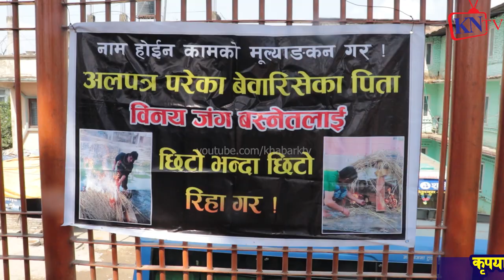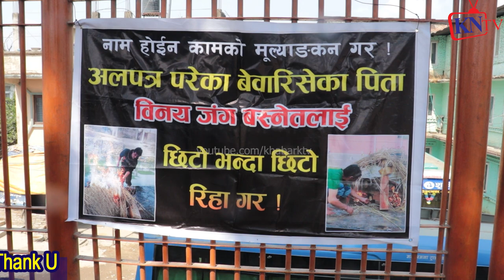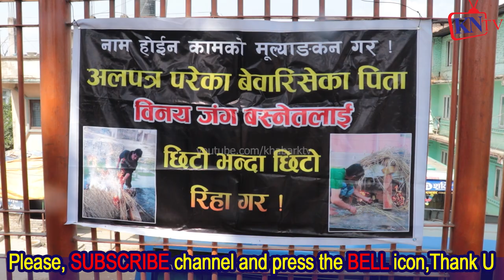pt48सडकका Sapana Roka Magar हरुलाई Binaya Jung Basnet टीमले खाना खुवाउदै Anupलाई प्रहार Punya Gautam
Punya Gautam, Pabitra Lama, Sharmila Waiba, Saraswati Kafle, Jenisha Bohora, Raju Lama सबै टीमले आज सडकमा नेपालीलाई खाना खुवाए साथै बिनय जङ्ग बस्नेतको पनि रिहाईको जोडदार माग गरे ।

pt47सडकदेखि White House सम्म, आर्यघाटदेखि हिरासतसम्म, एक अजीब दास्ता, Binaya Jung Basnet, Hari Udasi

सडकदेखि White House सम्म, आर्यघाटदेखि हिरासतसम्म एक अजीब दास्ता | Sapana Roka Magar | Binaya Jung Basnet | Hari Udasi

बिनय जङ्ग बस्नेतको रिहाईको माग गर्दै माइतिघर मण्डलामा आन्दोलन
बिनय जङ्ग बस्नेतलाई अभद्र ब्यबहारको मुद्दा, १० बर्स जेल हाल्न खोज्यो भने शर्मिला वाईवा भन्छन् हामी माईती घर मण्डला तताउछौ / Khabar Nepal Tv खबर नेपाल टी भी,
इशा गुरुङ्ग

pt19 Binaya Jung Basnet एकाबिहानै मृ त्यु​ झुटखबर, Sapana Roka Magar जुधाएर डोकोमा डलर Punya Gautam

pt18 Binaya Jung Basnet र Sapana Roka Magar भिडाएर भिउजकमाउने दाउ, Punya Gautam ले पर्दाफास,प#क्राउ​?

pt17 Binaya Jung Basnet र Sapana Roka Magar जुधाउन अनुपले सीधा बाआमा Media किन ल्यायो?Sharmila Waiba

pt15 Binaya Jung Basnet र Sapana Roka Magar जुधाएर घ्यु खाने को? सपनाको इज्जतलाई लिलाम गर्ने त्योको?

pt1 Binaya Jung Basnet ले sapana roka magarत्यो शिखर पुर्याए,बिनयजङ्ग बस्नेतको ब्यक्तीगत जीबनमा हमला

बिनय पक्राउ परे लगतै पुण्य गौतमको सनसनीपूर्ण खुलासा | सपनासंगै पुन्य बिनयलाई भेट्न चौकी जादै
बिनय पक्राउ परे काठमाडौको गंगबु देखी,कत्ति दिन बस्लान हिरासत अब?
नयाँ प्रतिभा कोहि हुनुहुन्छ र केही घटना घट्यो भने सिधा सम्पर्क
भखरै बिनय जंग बस्नेत पक्राउ परेपछि यस्तो बयान दिए, सपना माथि यस्तोसम्म भएको रहेछ
भखरै बिनय जंग बस्नेत पक्राउ परेपछि यस्तो बयान दिए, सपना माथि ...
गोंगबु बाट पक्राउ परे बिनय जंग बस्नेत । बिनयलाई पक्राउ पर्दा रोए भन्दै सर्मिला भाबुक । Sarmila Waiba
गोंगबु बाट पक्राउ परे बिनय जंग बस्नेत । बिनयलाई पक्राउ पर्दा रोए भन्दै सर्मिला भाबुक । Sarmila ...
बिनय जंग नेपालगन्ज बाट पक्राउ गर्ने तयारी| Binaya Jung Basnet | Sapana Roka Magar
बिनय जंग नेपालगन्ज बाट पक्राउ | Binaya Jung Basnet | Sapana Roka Magar
सपनाको उजुरी पछि बिनय पक्राउ गोंगबुस्थित नयाँ बसपार्कबाट_Milan
बिनयजंग बस्नेत गोङगबुबाट पक्राउ, २ बर्ष बिनय जे।ल जाने पक्का binay Jung Bansnet / Sapana Rokka
यस च्यानलमा अपलोड भएका हरेक अन्तबार्ता, रिपोर्ट तथा अन्य Video हरु कपि,
फरार बिनय जंग बस्नेत पक्राउ कति दिन बस्लान त हिरासतमा अब ? पुन्य गौतमले गरे यस्तो खुलासा
हाम्रो च्यानलको भिडियो कुनै पनि फेसबुक पेजमा राखेको पाईएमा कपि राईट स्ट्राक आउने हुँदा ...
भखरै पक्राउ परे सपना रोका मगरलाई धम्की दिने बिनय जंग बस्नेत ! Binaya jang basnet
तपाईको घर तथा समाजमा पनि देशमै केही गर्दै अघि बढिरहेका उदारणिय उद्यमीहरु छन् भने हामीलाई
सपनालाई नाङ्गो फोटो देखि मार्न सम्म धम्की दिएका बिनय जङ्ग परे पक्राउ हुने भयो यस्तो कार्बाही
भर्खरै खुसिको खबर आयो भर्खर बिनय जंग बस्नेत पक्राउ सपना रोका मगर एकदम खुसी bijay jung basnet
बिनय जङ्ग लाई प्रहरीले घिसार्दै पक्राउ गर्यो हेर्नुहोस Live १० बर्ष जेल | binaya jung basnet news
नमस्कार दर्शक बिन तपाई अहिले हेर्दै हुनुहुन्छ anjuli nepal को official युटुयुब च्यानल  हरि उदासी